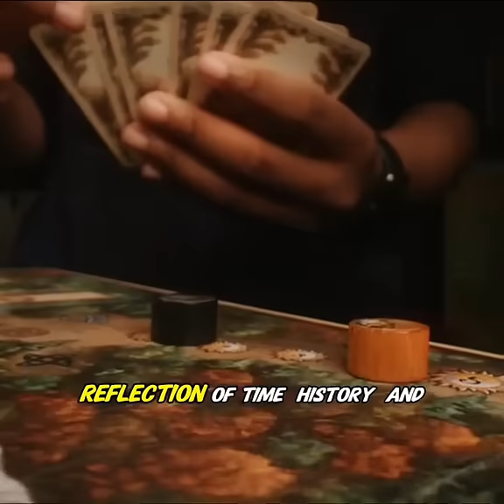Playing Cards: The Secret of 365 Days Hidden in Every Deck (How It Works)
A deck of cards is actually a hidden calendar! 🃏

52 cards = 52 weeks in a year
4 suits = 4 seasons
13 cards per suit = 13 weeks per season
Add up all card values (1-13) = 364 days
+ 1 Joker = 365 days
+ 2nd Joker = leap year (366 days)

Red suits = daytime, Black suits = nighttime. Even the Jokers represent the sun and moon!

You'll never shuffle a deck the same way again.